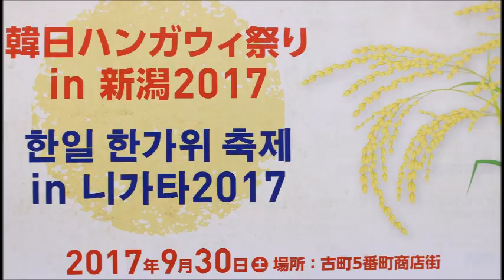K-POP ダンス 新潟 韓日ハンガウィ祭り アジア言語科 国際外語・観光・エアライン専門学校 就職 適職診断